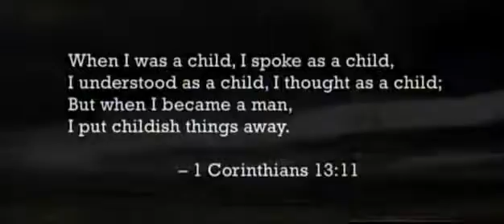T I Feat Justin Timberlake Dead And Gone ( Official Music Video )